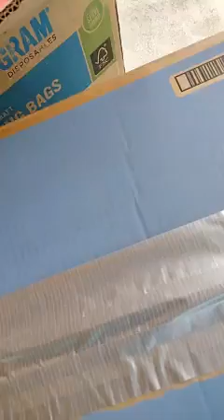MAY NAG BIGAY NG MGA DAMIT DITO DALAWANG BOXES.